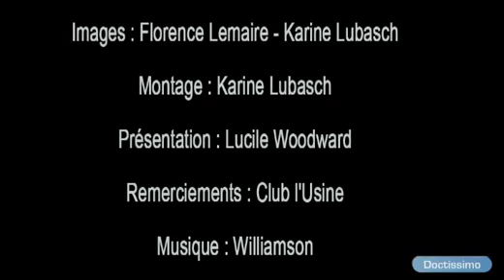Fitness pour de belles fesses - Doctissimo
Fitness Belles fesses. Cette série d'exercices fitness travaille l'arrondie du fessier. Un exercice difficile qui va agir sur le petit et moyen fessier.

Découvrez le livre de Lucile "Silhouette de rêve" en cliquant